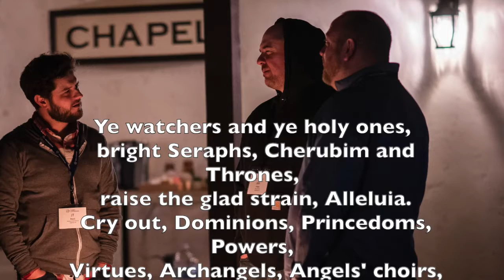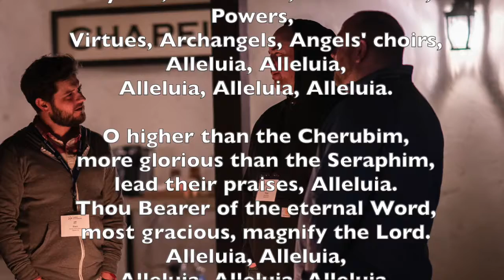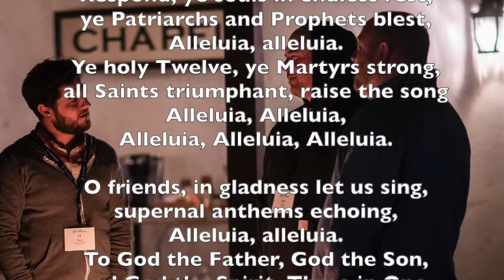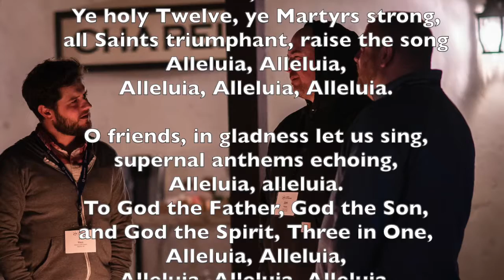Wednesday Reflection 24 August 2022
Today, Martin explains the difference between disciples and apostles. We end with the hymn, "Ye Watchers And Ye Holy Ones".
Image: Small Group Network on unsplash.com
Hymn: CC from the Church of England
CCLI #1025791​​